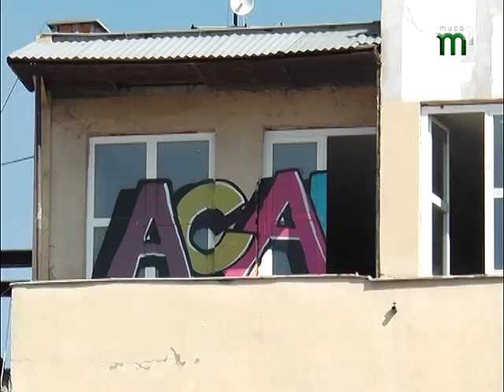Ужгородська міська влада хоче продати будинок в центрі міста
Три поверхи будівлі на площі Театральній в  Ужгороді, хочуть без конкурсу продати орендарям. Громадські активісти виступають проти, кажуть: ця нерухомість повинна продаватися лише на аукціоні, або ж взагалі – залишитися у власності міста. Деталі з`ясовували наші журналісти.